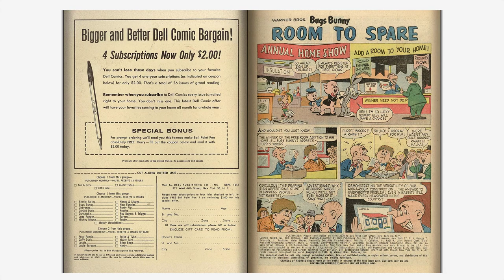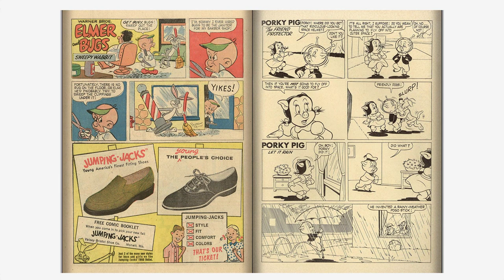Looney Tunes and Merrie Melodies Comics #228